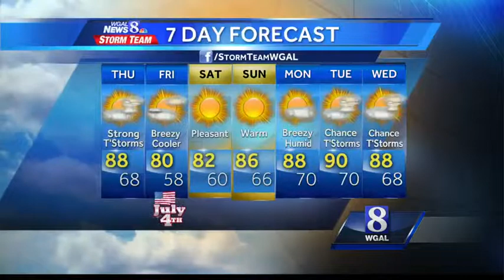Christine's forecast: Humid, scattered storms in the mix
It'll be another warm and humid day across the Susquehanna Valley.